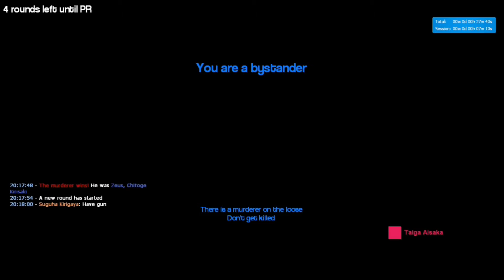Garry's Mods▐ MURDERING!!...